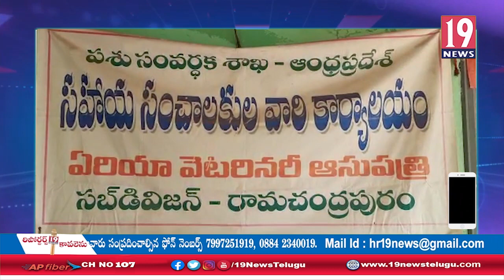రామచంద్రపురం మండలంలో నూతనంగా నియమితులైన యానిమల్ హస్బండ్రీ సిబ్బందికి ట్రైనింగ్: తూ.గో జిల్లా